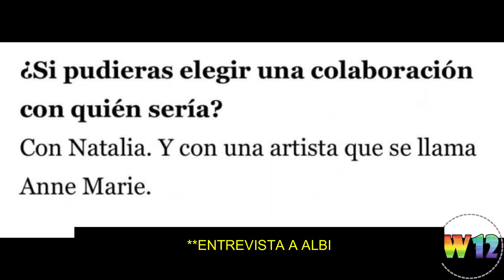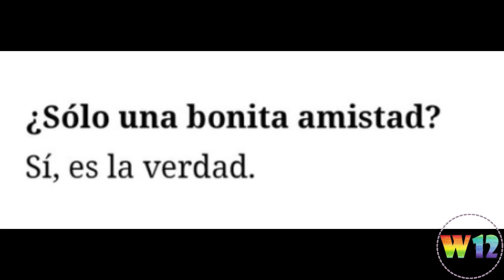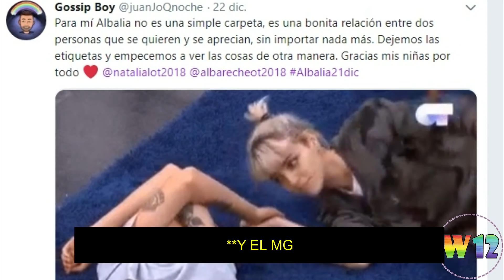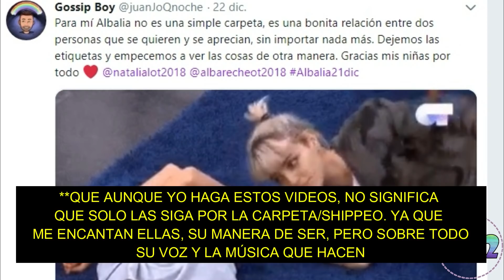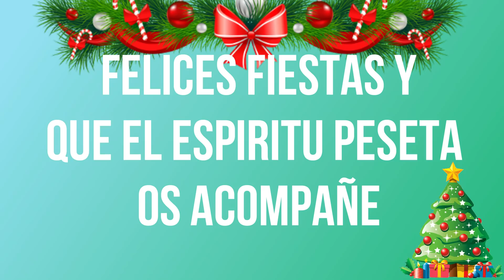Natalia y Alba Part 55 - Albalia - The End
RESUMEN DEL DÍA: VIERNES 21/12

Hemos llegado al final de Albalia dentro de la academia, pero ahora empieza realmente lo bueno.

Natalia y Alba, ambas concursantes de OT 2018 en España.

Voy subiendo diariamente siempre y cuando pueda, esto lo hago como entretenimiento, ya que no tengo ningún conocimiento en editar, y  lo mas rápido posible para tener vídeo cada día y también lo hago porque me encanta la amistad que tienen.

Respetemos todas las opiniones, plis!

Canciones: MIKA - Happy Ending

Mi twitter e Instagram:  @wartanera12